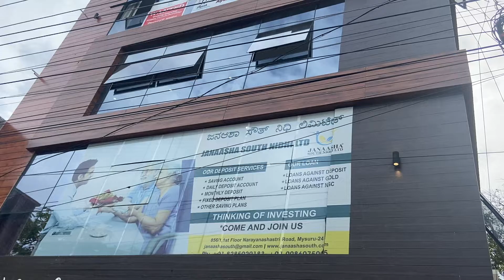28 October 2021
Janaasha south Nidhi limited